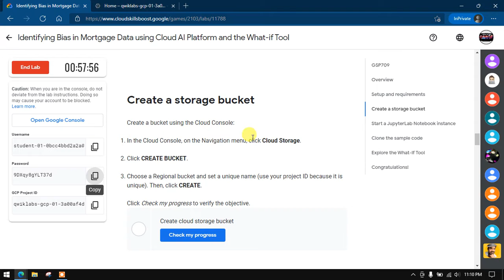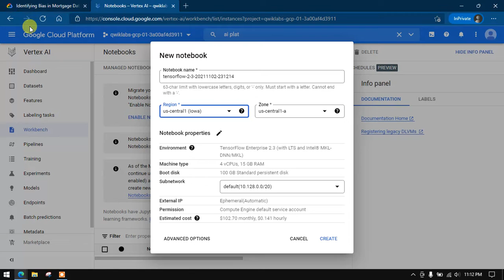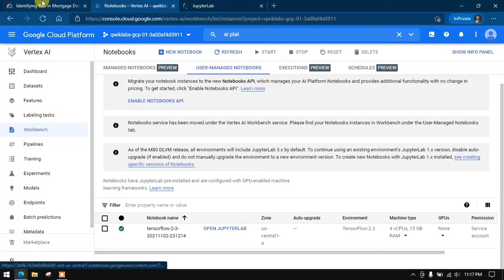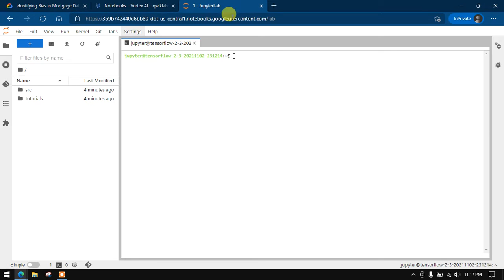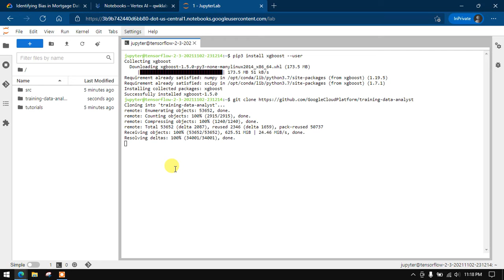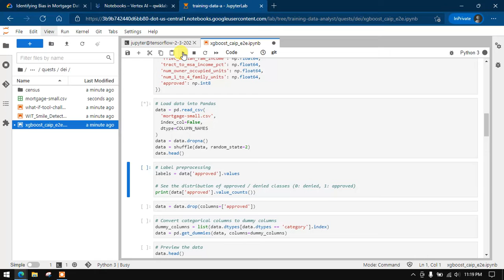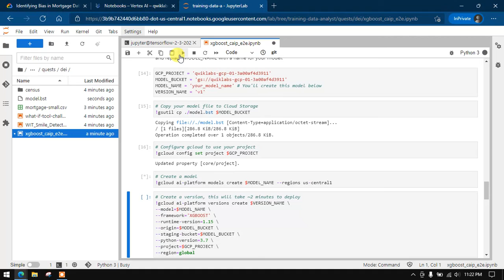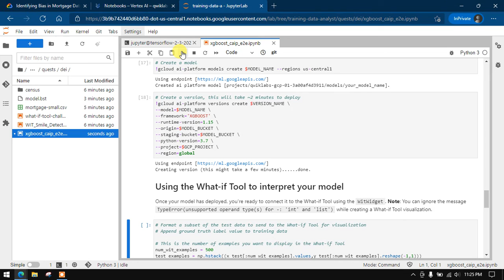Identifying Bias in Mortgage Data using Cloud AI Platform and the What-if Tool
This game will be active from 1st November to 9th November. **

Join the Diwali Challenge with us and boost your cloud skills!

You’ll be contacted via email by November 31 2021 with details to claim your prize,